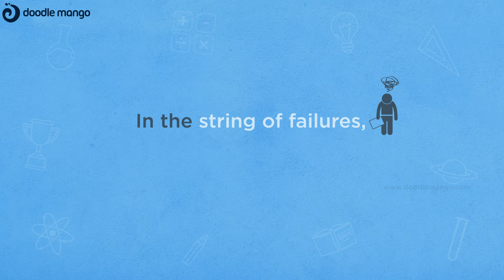Happy Teacher's Day to the wonderful teachers around the world.!| Doodlemango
Celebrate the day of Love, Respect, Knowledge, and Education. Happy Teacher's Day to the wonderful teachers around the world.